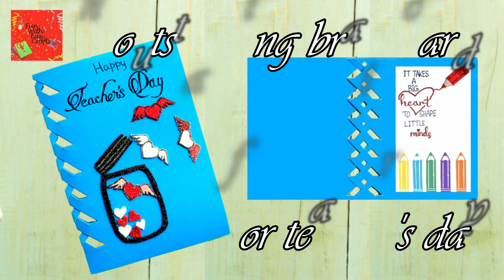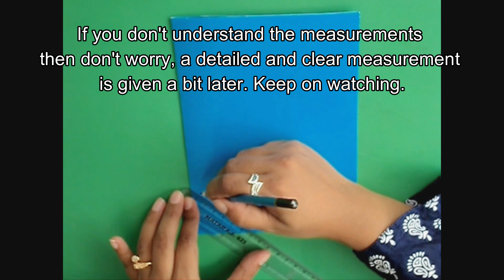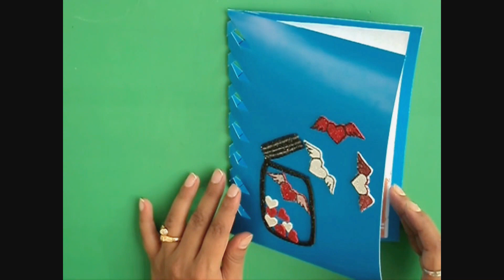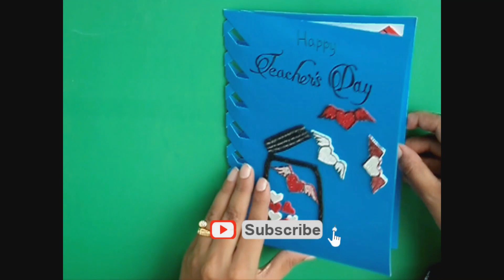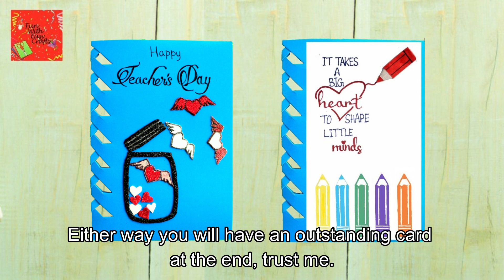OUTSTANDING BRAID Card for Teacher's Day 2020 | Simple DIY Teacher's Day Card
Happy Teacher's Day (5 October)! Welcome or Welcome Back to FunWithEasyCrafts. In this video, we'll show you how to create an extraordinary teacher's day card in minutes using a simple DIY template. As a teacher, you know that every day is a special day. Let your friends and family know that with this easy DIY greeting card!

This teacher's day card diy is simple and easy to follow, and it will give your special someone an extraordinary gift on their special day. From cardstock to embellishments, this DIY teacher's day card is perfect for anyone who loves their teacher!

This card is incorporated into 3 parts - Braided Technique, Top Decor and Inside Decor. Braids give the card a new look and also an origami pencil tutorial is added. There is an interesting fun part - you can separate this card into two individual cards. So there you go. a bonus. Let's start watching!

Happy Braiding!

Keep an eye for latest videos on Tuesdays and Fridays of every week.